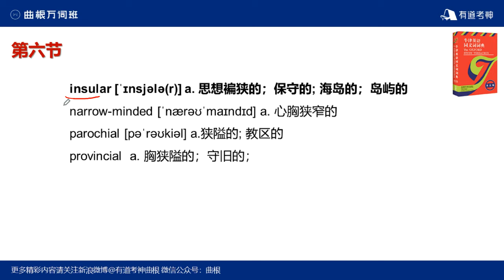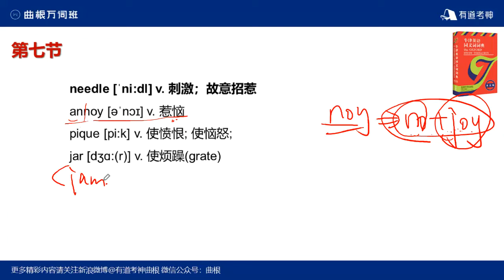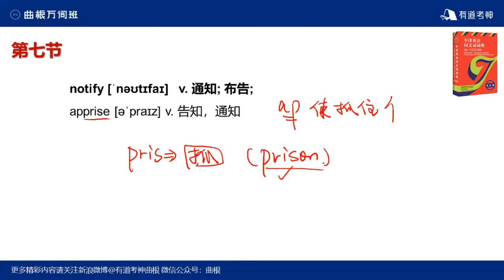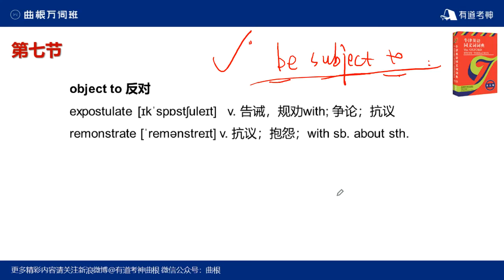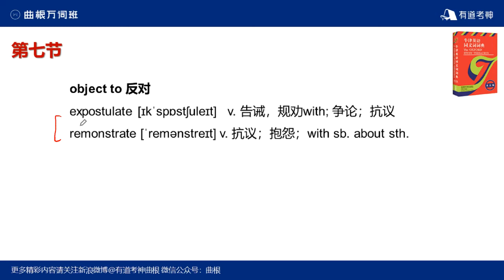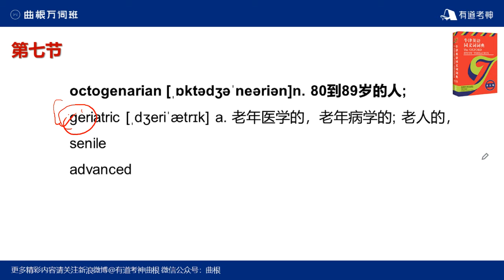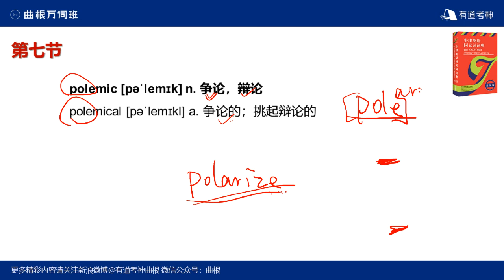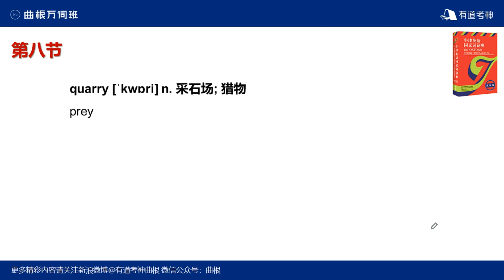曲根万词班 必考同义替换7